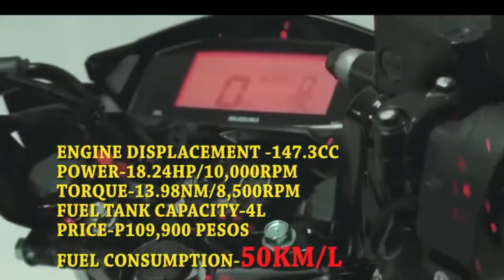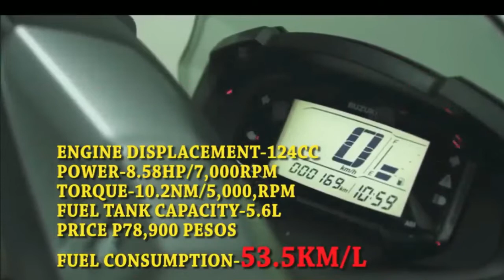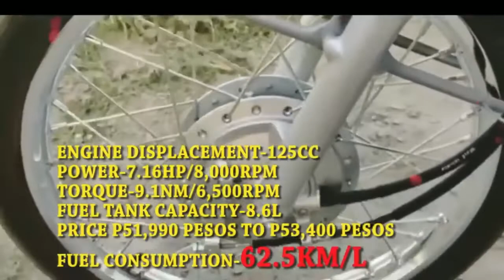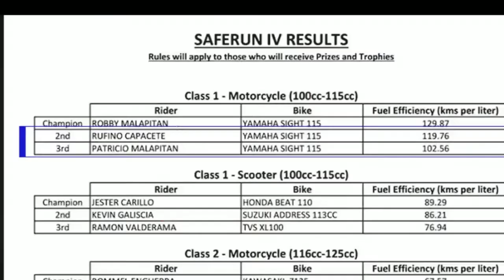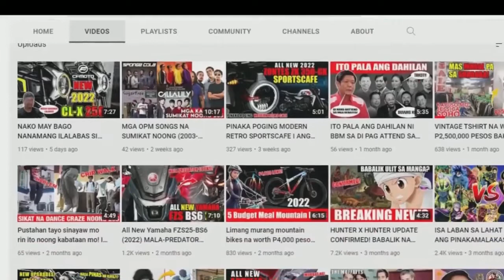top 10 pinaka matipid sa gasolina na motorcycle sa pinas 2022